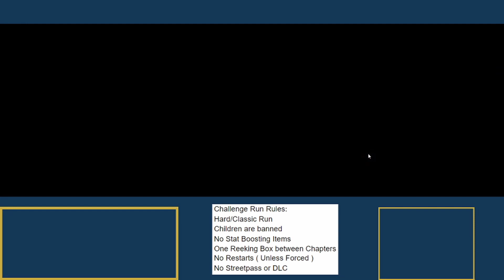The win condition arrives! -FE Awakening Challenge Run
If he dies we die, it's that simple